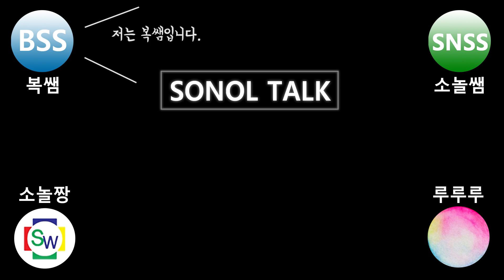[코딩 이야기 SONOL-TALK] 파이썬의 장단점을 이야기해보아요~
안녕하세요~ ㅎㅎ 소놀톡 2번째! 파이썬의 장단점을 이야기해보았어요~
여러분들이 생각하는 파이썬의 장.단점은 무엇인가요?
다 같이 이야기해보아요~